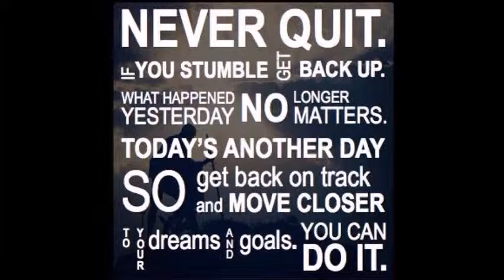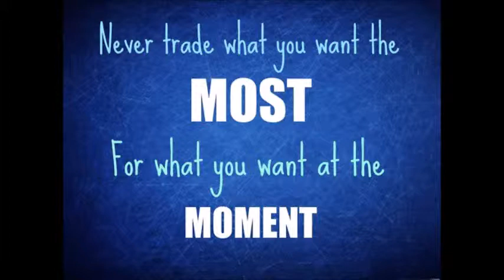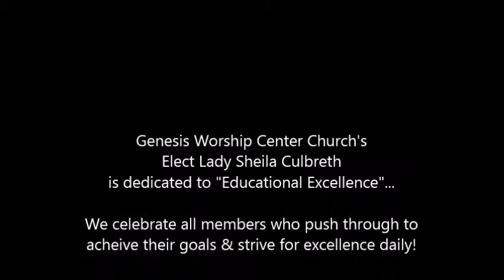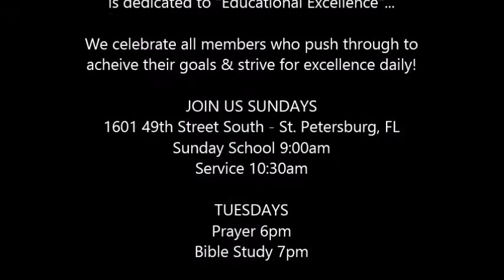Genesis Worship Center Church :2014-2015: Educational Excellence